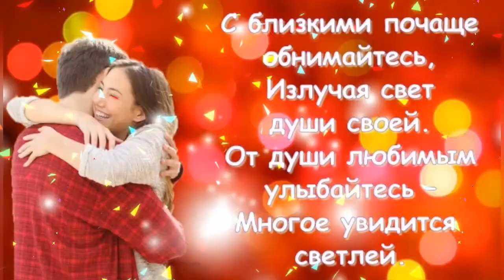Поздравляю с днём объятий и крепко обнимаю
Обнимите сегодня друг друга. Подарите свою теплоту близким и родным людям. Поделитесь своими объятиями. Пускай сегодня все станут немножечко ближе, почувствуют свою нужность и значимость. Пускай нежность, и забота сегодня объединяет всех людей. И солнце, обнимая своими лучами, пусть наполнит вашу жизнь радостью, светом и добром. С днем объятий!
Пишите комментарии! Рада каждому вашему комментарию!